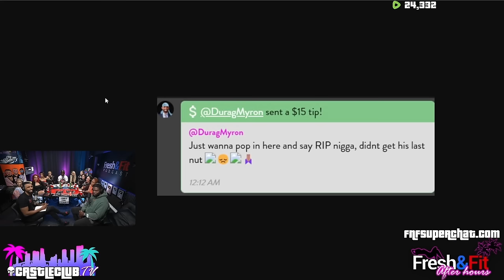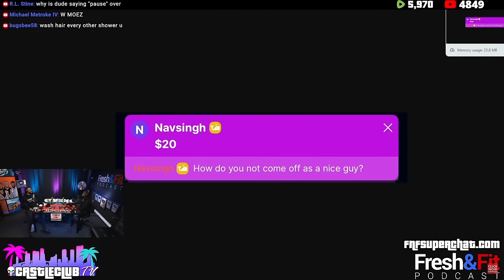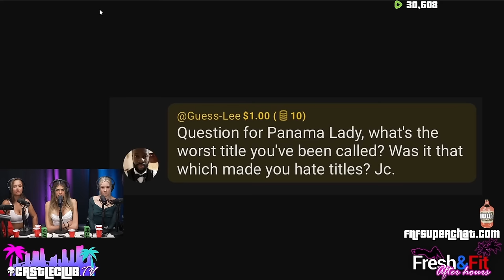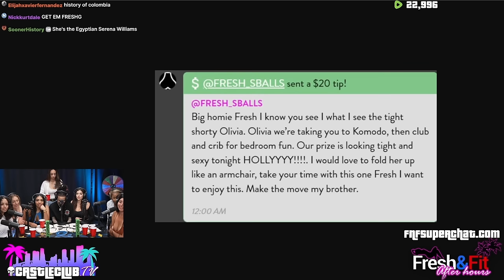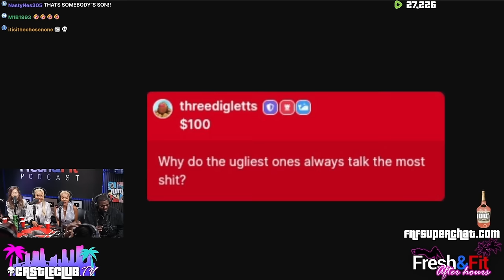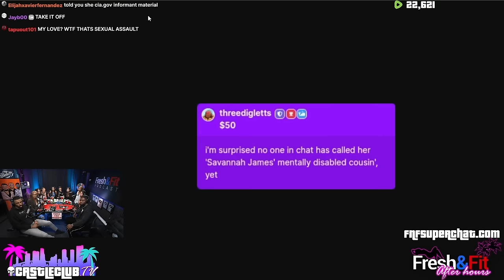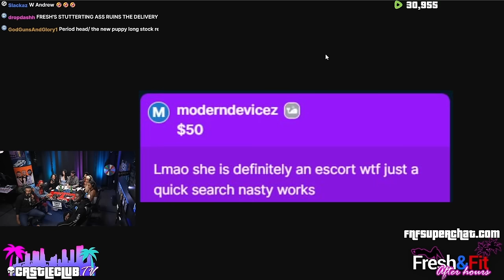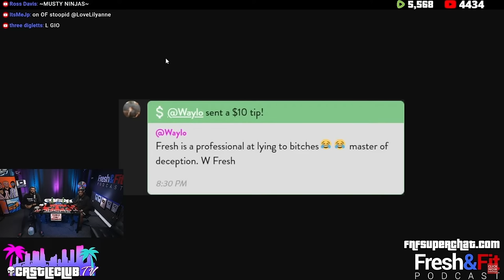Fresh&Fit Funniest Moments 🤣 | Compilation ep. 275-284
Day Show 342 -
/ Rumble -

Afterhours 285 -
/ Rumble -

🎧Listen To The Podcast On The GO HERE🎧